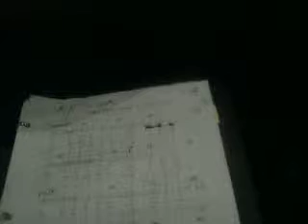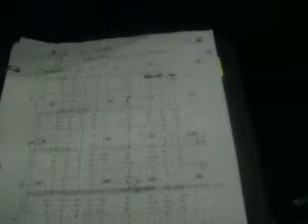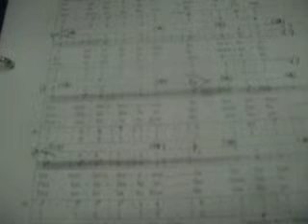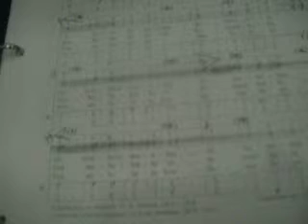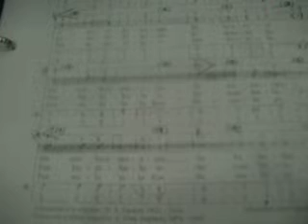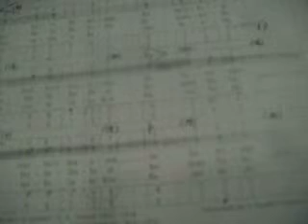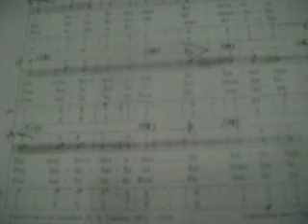Oakland Eas STAKE fireside.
hiva  'ae   siasi  35